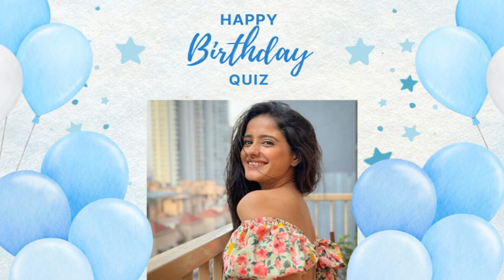Happy Birthday Ayesha Singh | Ayesha Singh is celebrating birthday | Ayesha Singh television Star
HappyBirthdayAyeshaSingh , AyeshaSinghcelebratingbirthday , AyeshaStar , Happy Birthday Ayesha Singh , Ayesha Singh is celebrating birthday , Ayesha Singh television Star , Ghum Hai Kisikey Pyaar Meiin actress Ayesha Singh, Ayesha Singh birthday QUIZ ,